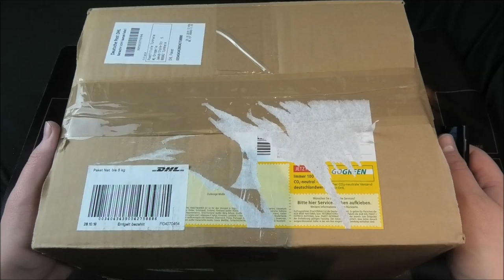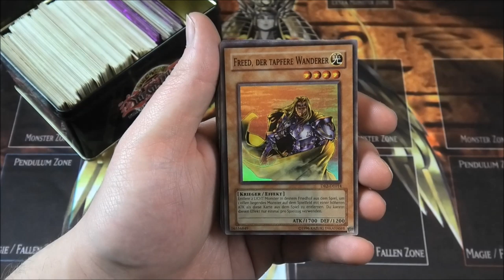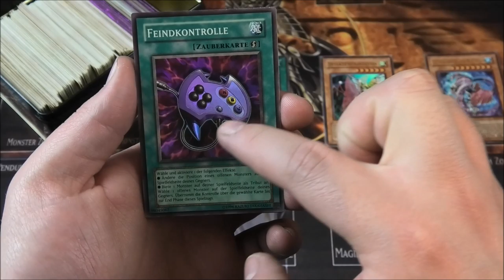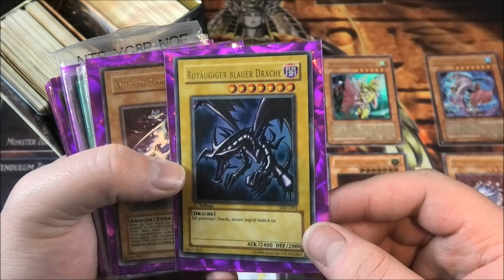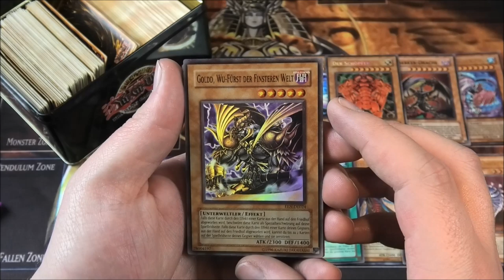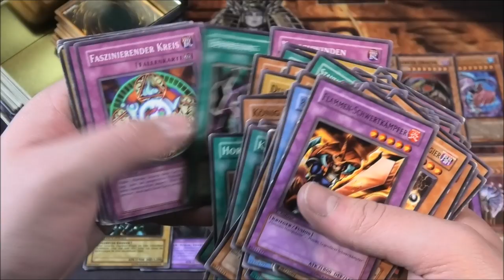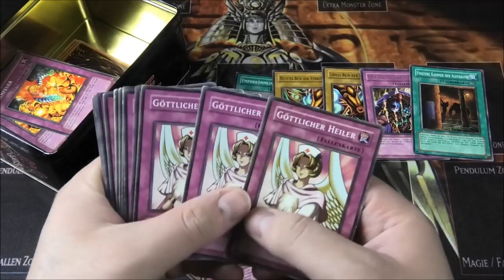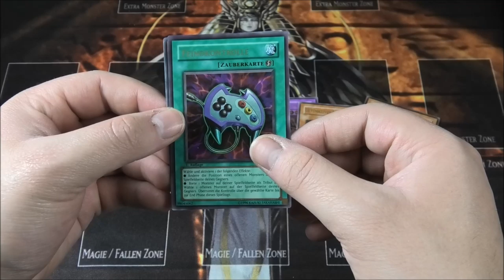Victors 90€ Spendensammlung | Yu-Gi-Oh Megaopening | House of Cards